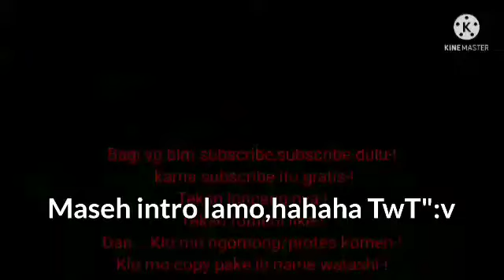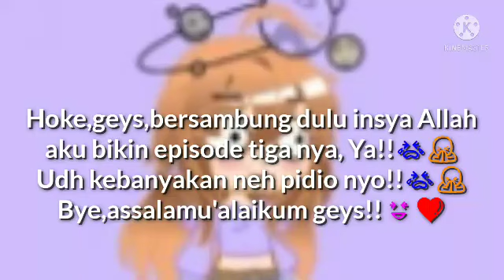🙃💔Semuanya Berubah Karna Dia🙃💔||GLMM||{gacha life}[part 2]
Nonton sampe habis ya geys ✨
Insya Allah ako lanjutin neh pidio🗿😆✨
Tadi nugas dolo author nyo👁️👄👁️😀😂
Tapi, sekarang udh selesai 😀👁️👄👁️😆✨
Selamat menonton geys!! 😆✨
Episode 1 dolo}bagi yg blm_
See You Next Vidio Me!! Bye-bye!! ✍️🌷🥀🌿✨